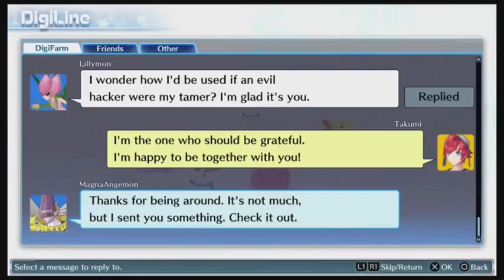Digimon Story Cyber Sleuth Lets Play 26 "Lines are Drawn"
The Inspector and Date called about a massive Eater gathering which attract friend and reveals foes.